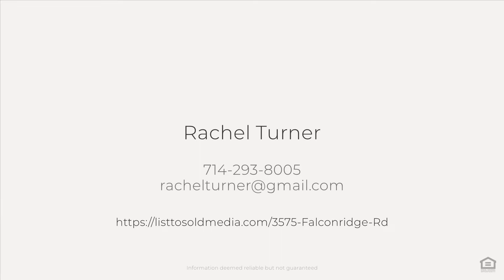3575 Falconridge Rd, Yorba Linda, CA